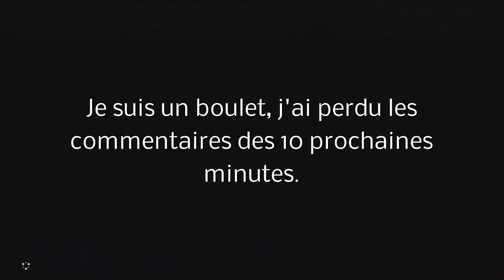The Legend of Zelda Breath of the Wild / FR / 14 : Les bois perdu ?!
Au programme de cette vidéo, concours de pétanque, ballade dans les bois perdu et cure de chaleur à coté d'un volcan..